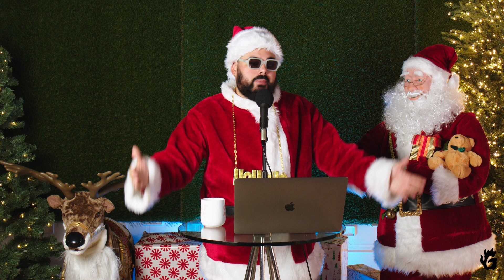[En Bajita con Adan] Las mujeres se esmandan con la bellaquerä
Polvo con espíritu navideńo, la ZEUS se escucha dura dura dura, soy una barbie, las mujeres se esmandan con la bellaquerä, huele deo for life, si los hipopótamos twerkiaran...

FELIZ NAVIDAD CHORRO E BËLLACOS Y BËLLACAS, AGRADECIDO POR SIEMPRE POR EL APOYO!